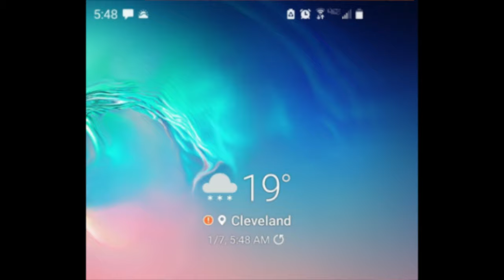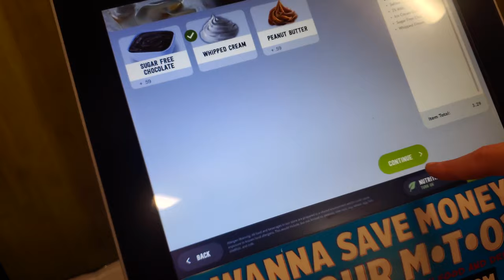HOT CHOCOLATE FAST FOOD TASTE TEST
McDonalds made us a fake hot chocolate since the machine was broke. I didn't expect that!

Tasting hot chocolate at McDonalds, Taco Bell, Starbucks, Dunkin, and Sheetz to see which fast food restaurant has the best hot chocolate cuz why not yay

Sub2 @BrandonGrimes